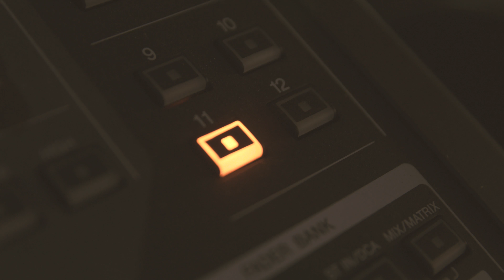Kunde: Sigurd Barrett - "Sigurds Musikvideo" - Instafilm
Sigurd Barrett giver den fuld gas i sin musikvideo til temasangen for hans "Sigurds Danmarkshistorier."